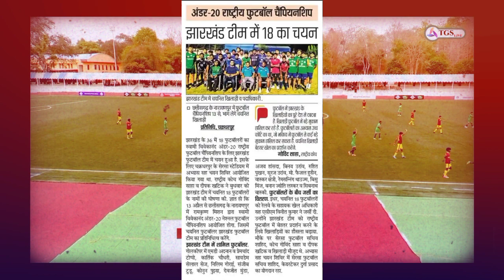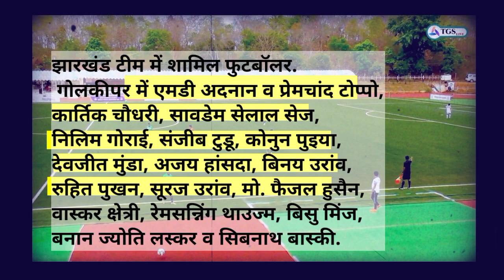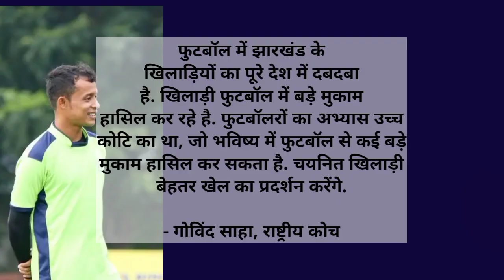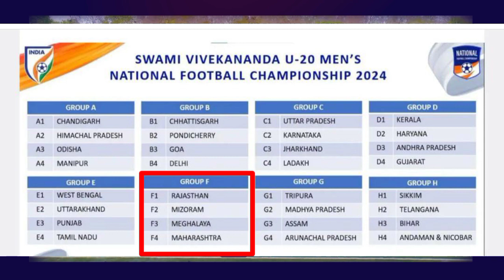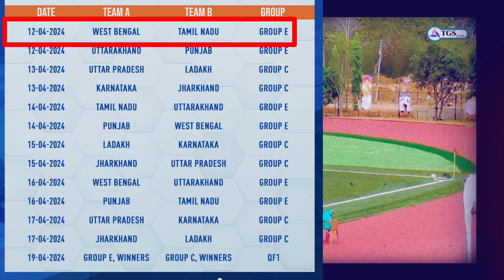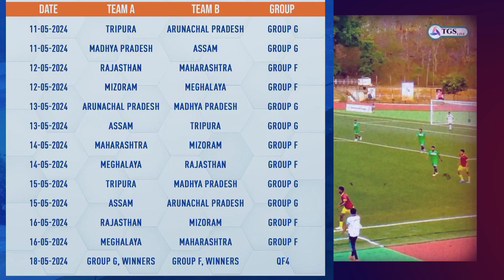अंडर - 20 झारखंड फुटबॉल टीम में 3 सांताड़ खिलाड़ी खेलेंगे